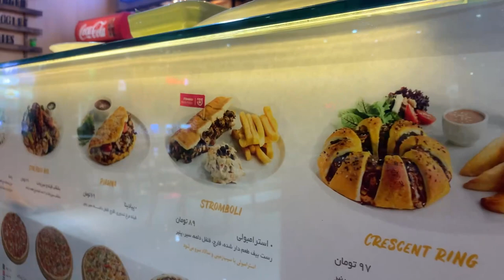persian restaurant | persian food | iranian food | iran street food | iranian pizza | ساندویچ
persian restaurant | persian food |  iranian food | iran street food | asmr | iranian pizza | tehran | ring ساندویچ گوشت | iran street food

welcome to   Food Show🌹